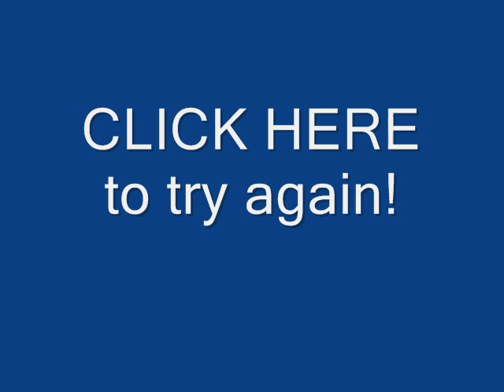Interactive Door Game door #5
Here is door #5